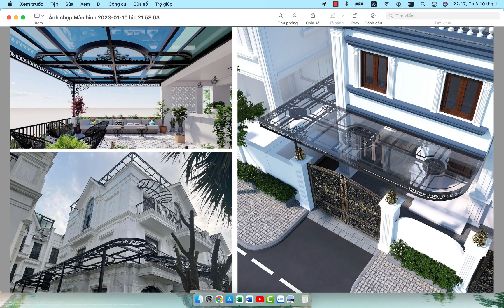Giải pháp Thiết kế thang máy và các căn xẻ khe tại Ocean Park2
Những giải pháp kiến trúc làm gia tăng giá trị tài sản bất động sản của bạn.